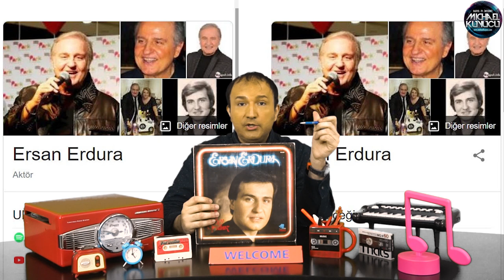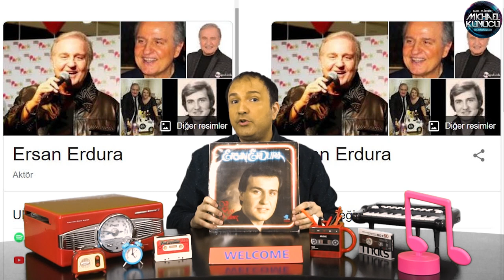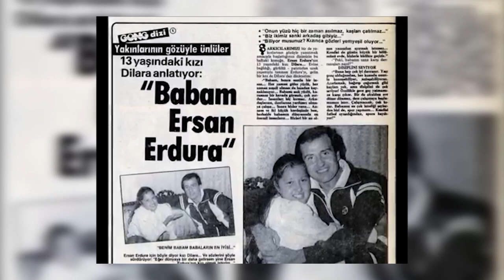Türkiye'nin Elvis Presley'i Hakkında Merak Edilenler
✅ Müzik Tarihinden ! Biraz Gırgır Biraz Ciddi Analizler ✅
Müzik Yorumcusunun bu bölümünde  (117.Bölüm) Michael Kuyucu altmışlı ve yetmişli yılların Elvis Presley namlı Ersan Erdura'yı anlatıyor.
Ersan Erdura'ya Neden Türkiye'nin Elvis Presley'i Dendi?
Ersan Erdura'nın müzik kariyerinde önemli anlar ve hitleri hakkında bilinmeyenler